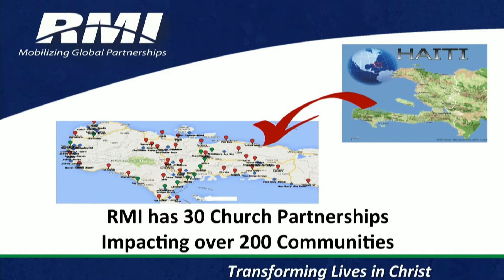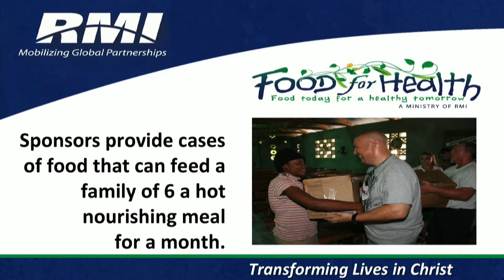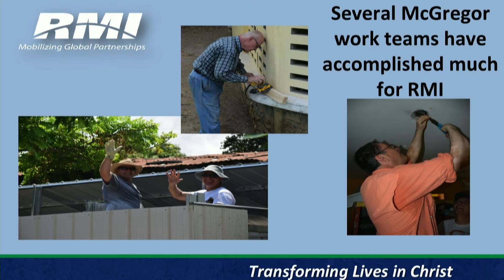RMI Missions Moment at McGregor Baptist Church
RMI Missions Moment at McGregor Baptist Church, Ft. Myers, FL  on December 6, 2015.